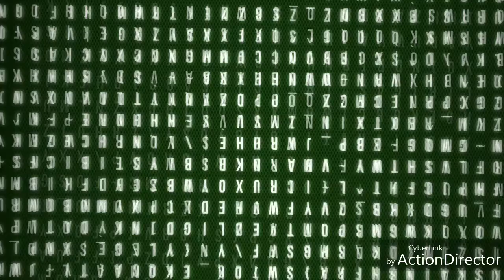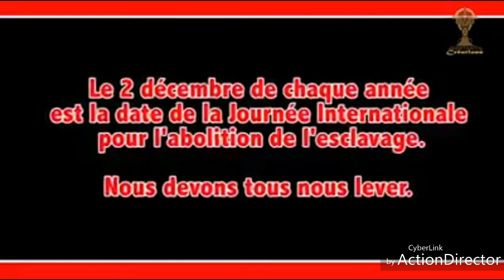Vente des Migrants noirs_Simon Kimbangu et Martin Luther King